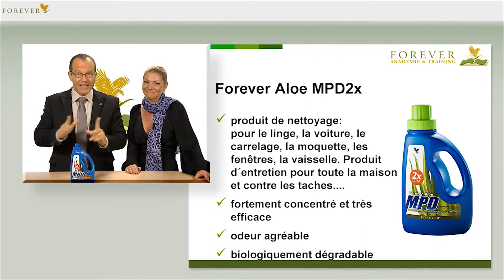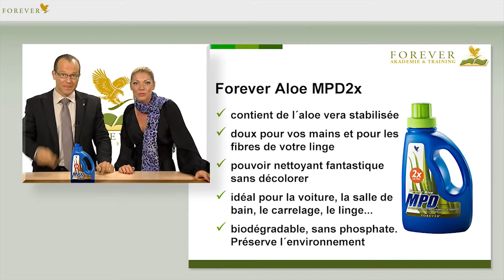307 Aloe MPD 2x ultra